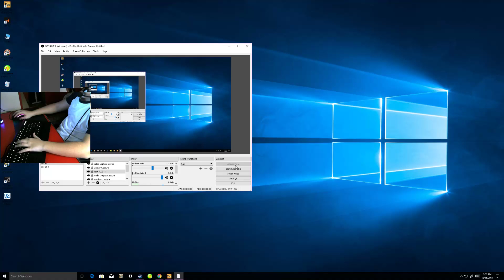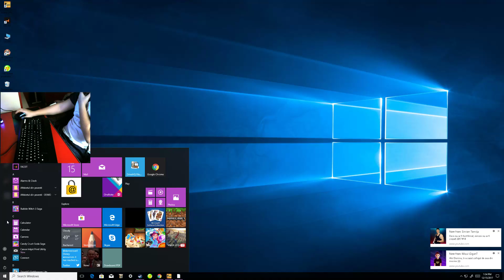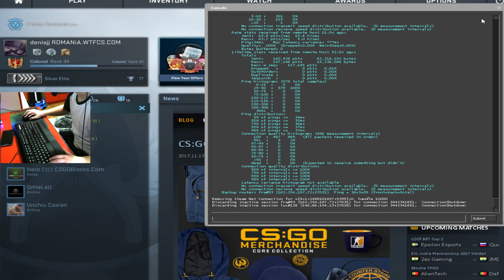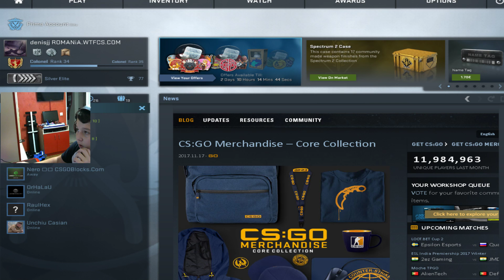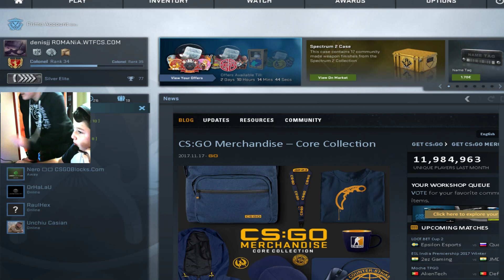sfarsit de saptamana